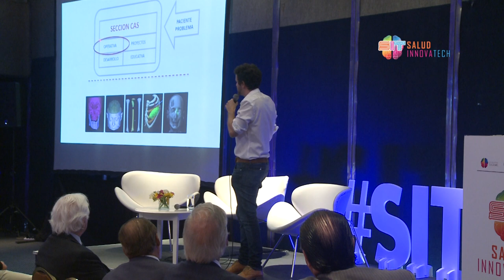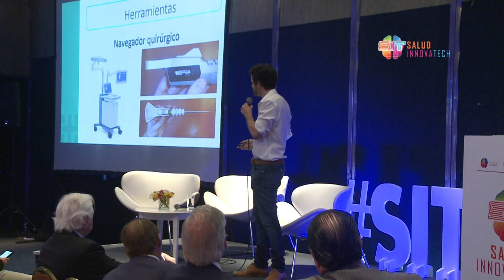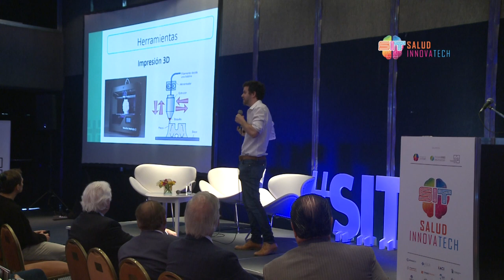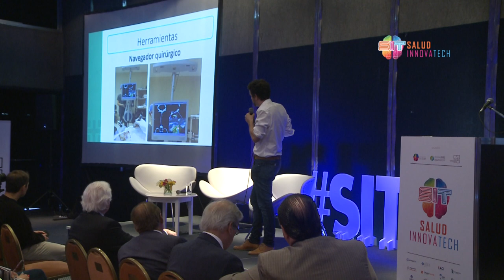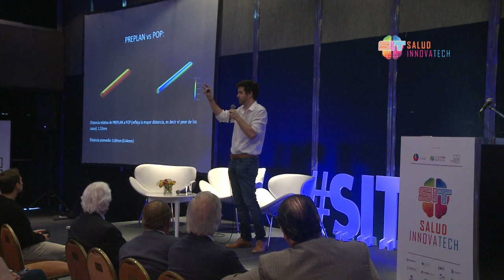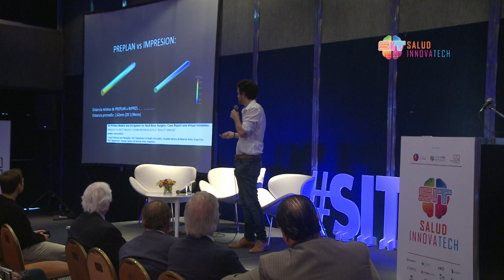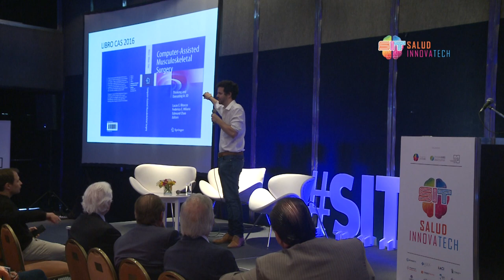Dr.Lucas Ritacco - Cirugía asistida por computadora - SIT 2019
Coordinador de la sección de cirugía asistida por computadora - Hospital Italiano.